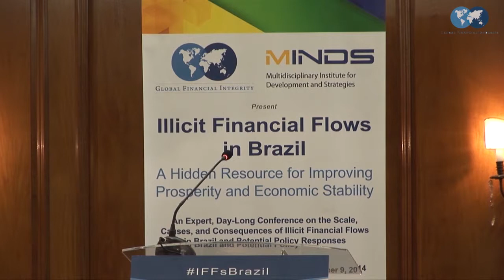Discurso de Encerramento – Rogério Sobreira – Fluxos Financeiros Ilícitos no Brasil (Português)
Rogério Sobreira, Executive Director of the Multidisciplinary Institute for Development and Strategies (MINDS) delivers the conference's closing remarks.

The speech was part of "Illicit Financial Flows in Brazil: A Hidden Resource for Improving Prosperity and Economic Stability," a conference in Rio de Janeiro co-hosted by Global Financial Integrity (GFI) and the Multidisciplinary Institute for Development and Strategies (MINDS).